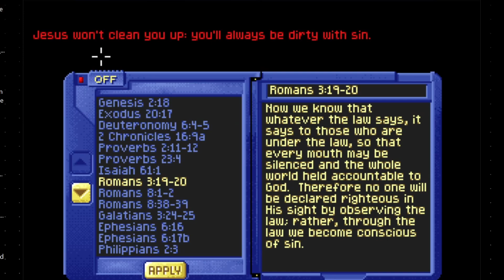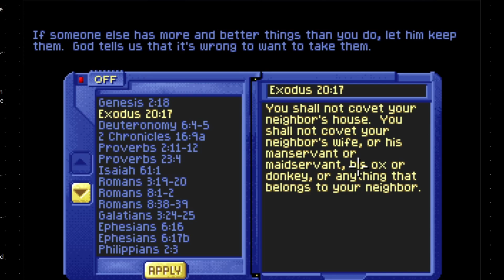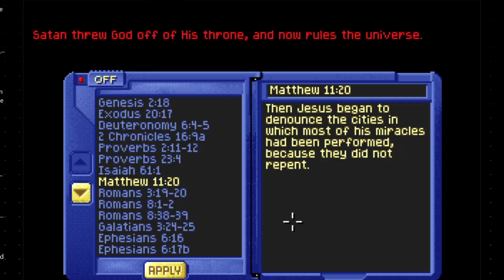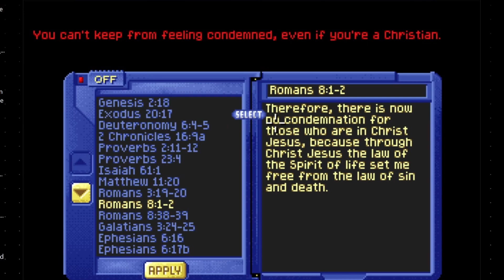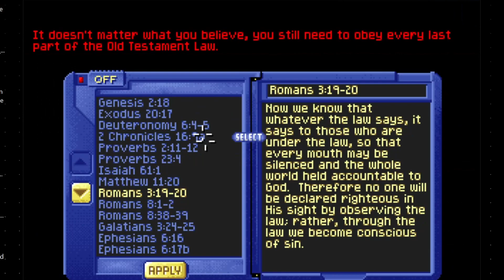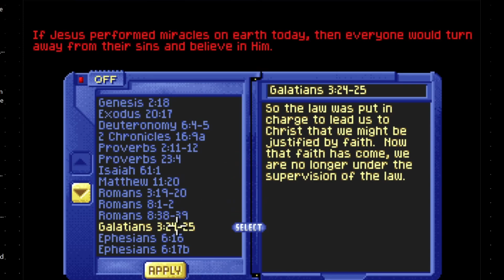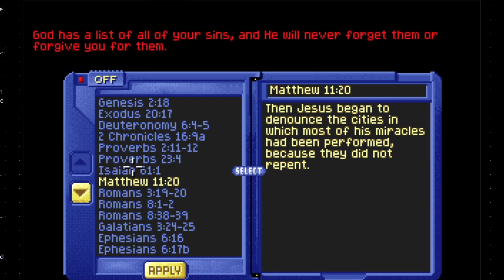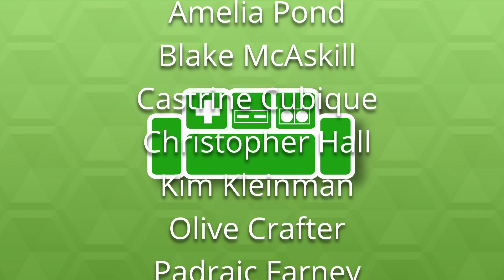Let's Play: Captain Bible (Ep 27)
Let's Play CAPTAIN BIBLE